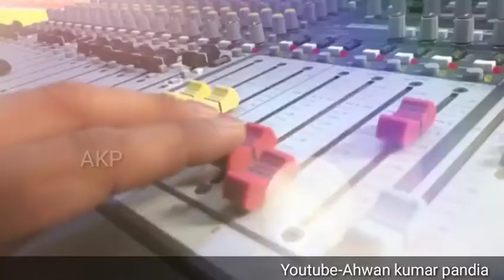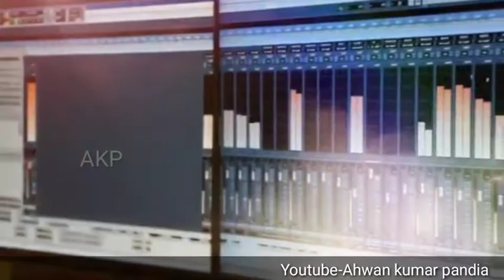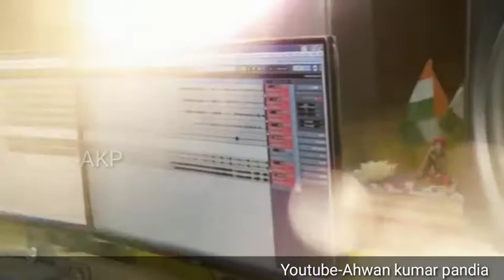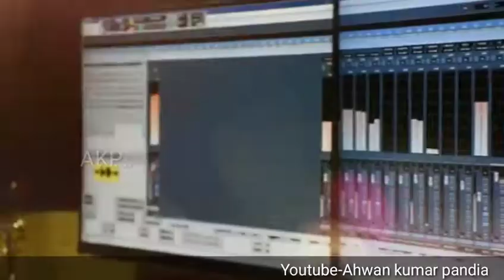New Sambalpuri Song || Daily Daily Piuchhen saraf || Full vedio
Daily Daily Piuche Saraf
Lyrics&Music-Upendra Sahu
Singer-Niroj
New Jhankar Studio, Bargarh

Video uploading purpose-Entertainment/for public

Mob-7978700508